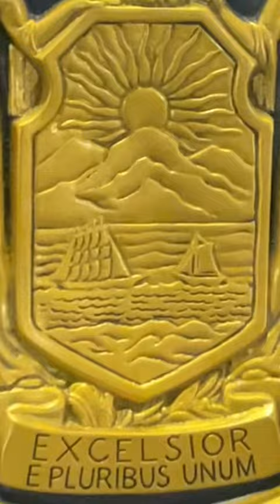It was such an honor & privilege to perform for the grand opening of the new Grand Central Madison!